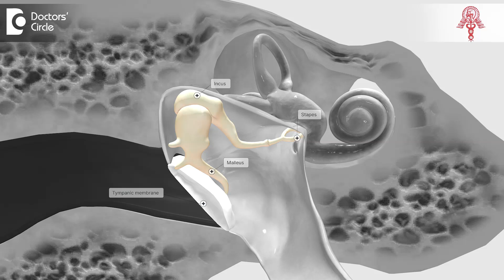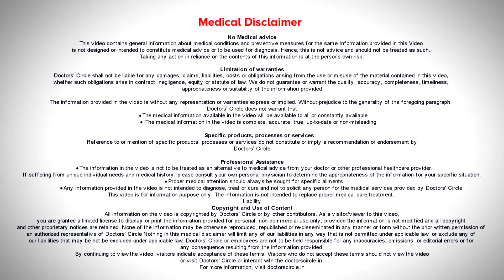LOUD MUSIC on New Year Party | Ear Protection Tips in Party - Dr.Harihara Murthy | Doctors' Circle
Dr. Harihara Murthy, MS ,MBBS | Phone 📞 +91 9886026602 (Online & in-person appointment can be booked online or by call) | Registration No: 24516 Karnataka Medical Council, 1985
Consultant ENT Surgeon | Murthy Health and Research Center, Bangalore, India
Exposure to sound will cause certain impact on the nerves of hearing the transformer which converts mechanical sound into electrical energy. So that it is deciphered in the brain is in the inner ear. When you expose the sound which is of high frequency high intensity sound through the year on a repetitive regular basis you are going to cause temporary fatigability of the nerve. But if it is for a certain long period of time it can cause permanent disability and that can show up in the form of loss in hearing, ringing noise, and sometimes even giddiness. So the best thing to do is to avoid very loud sound. Very important that you don't get exposed to very loud sound. If you are partying it's fine but the sound must not be high decibal if it's a high decibel sound. There will be an impact on the ear and for that reason you must not get exposed unduly to high intensity sound that is the only way to protect the ear for the longer period using mobiles on the ear can be as detrimental. Sometimes the practice of using earphones for long periods of time can have the same impact because there is a constant bombardment of sound onto the ear as a result of which you can cause fatigability in the early stages which will reverse. But in long term it can become irreversible. So to protect your ear don't get unduly exposed to very loud.